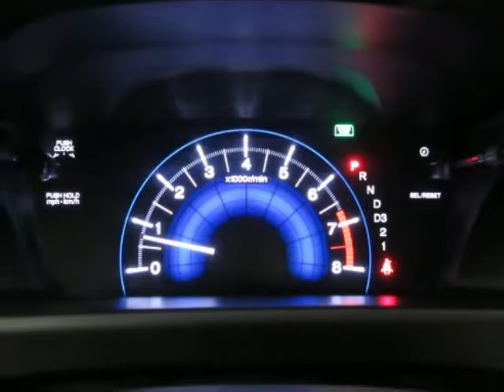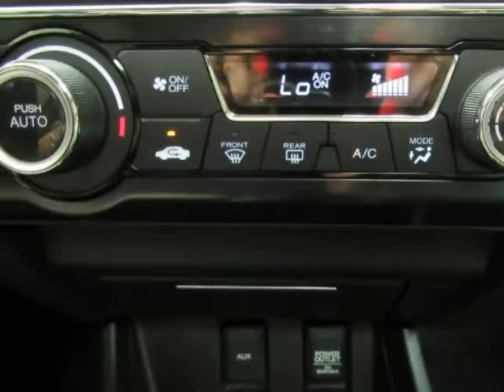2013 HONDA CIVIC SDN EX Used Car For Sale The Colony TX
2013 HONDA CIVIC SDN EX Used Car For Sale The Colony TX.
Hoyte Dodge RAM Chrysler Jeep is proud to offer The Colony TX this used 2013 Honda Civic Sedan 4 Door Auto EX Gray 1.8L I4 SOHC 16V i-VTEC.

2300 N. HWY 75